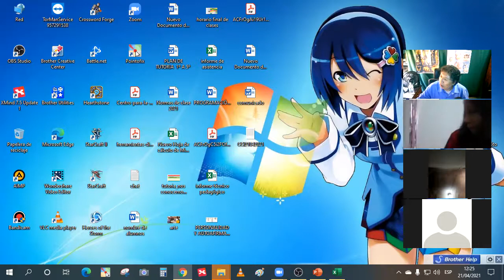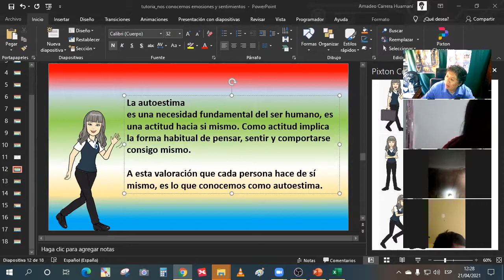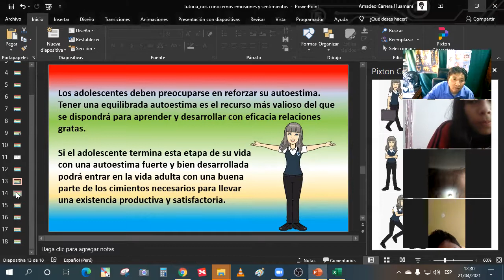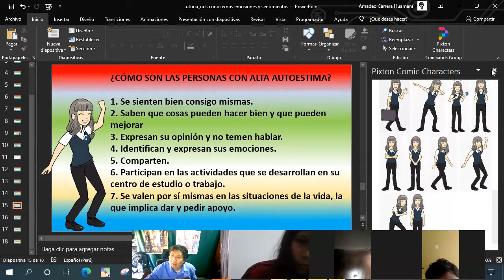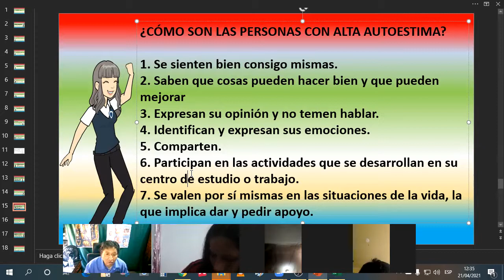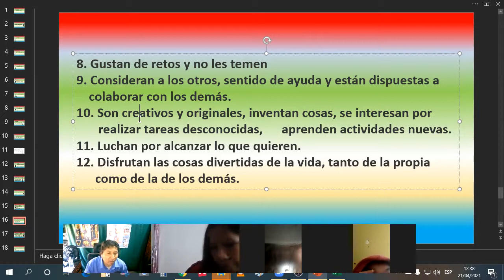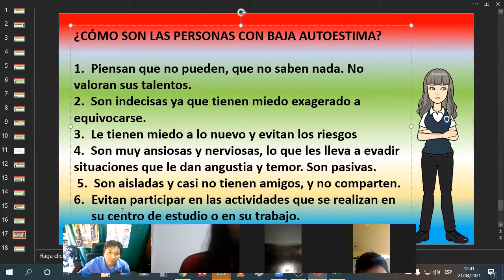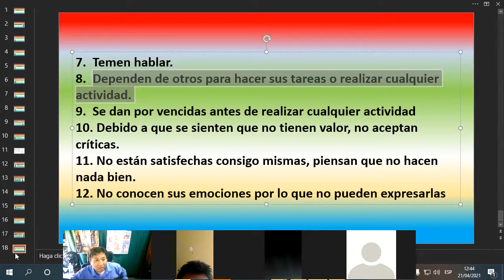Tutoria 4to y 5to sec